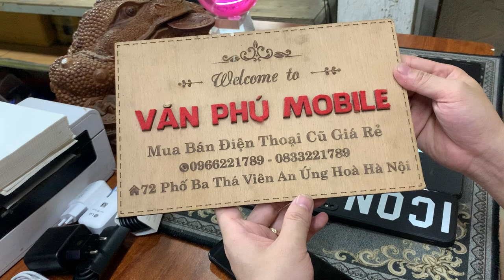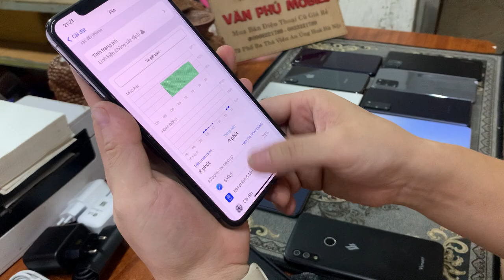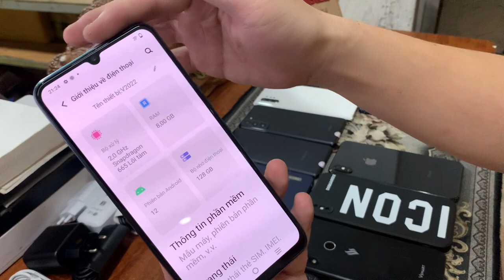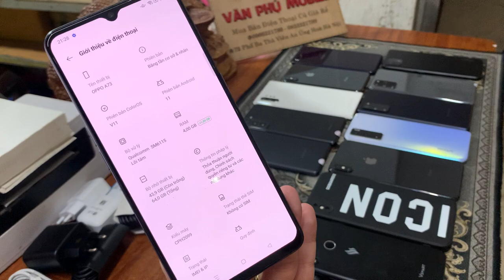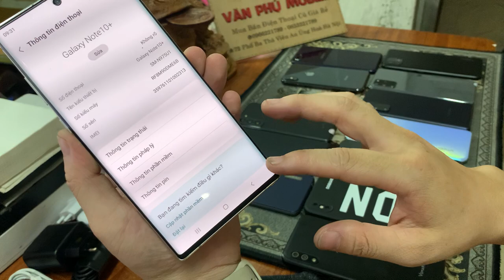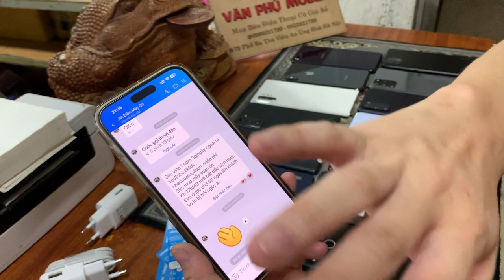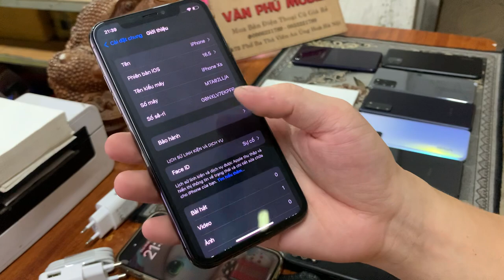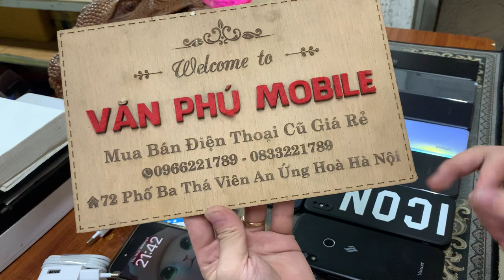Điện Thoại Giá Rẻ Quá Cả Nhà Ơi - XSM 5tr - XS 3tr5 - S20+ - S20fe - Oppo Vivo Giá rẻ